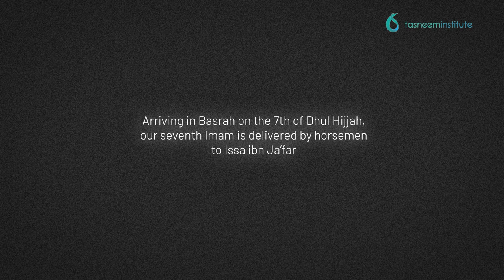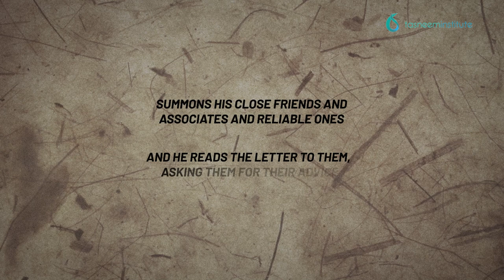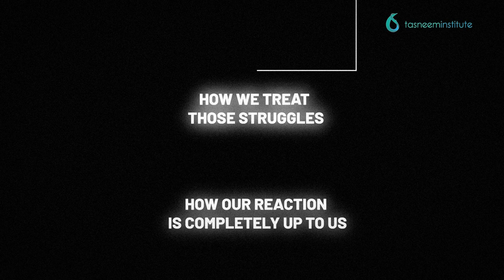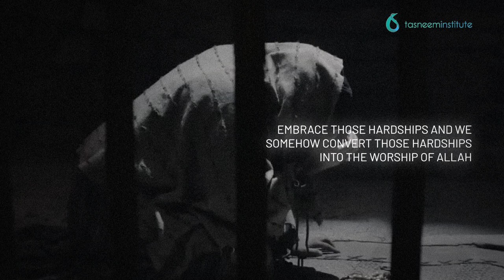Imam Al-Kadhim: Turning Hardship into Worship | The Family of the Prophet with Sayyid Asad Jafri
In this series, Shaykh Azhar and Sayyid Asad Jafri explore the merits of the Prophet's holy household through short stories of the Ahlul Bayt which showcase their moral excellence.